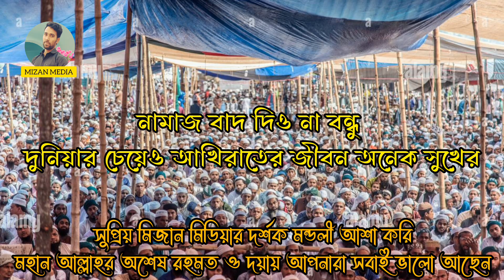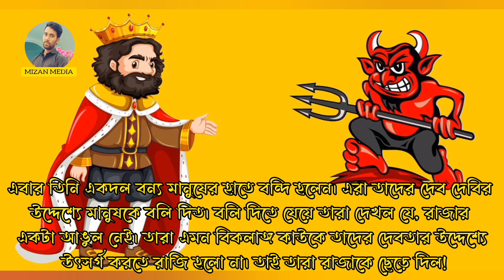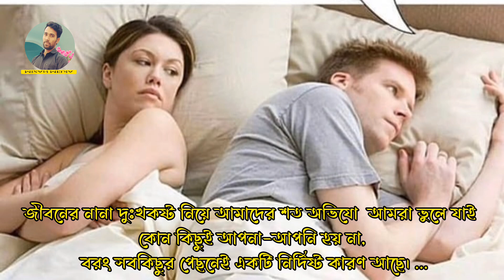আল্লাহ যা করেন ভালোর জন্য করেন | হতাসা থেকে মুক্তি | ইসলামিক গল্প | islamic motivational history